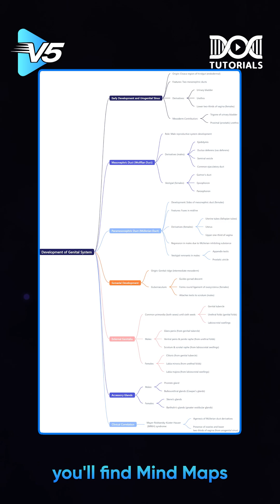🦴 2 Anatomy Modules UNLOCKED! | Dr. Rajesh Kaushal | NEET PG V5 | DocTutorials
🦴 Anatomy Boost for NEET PG Aspirants!

We’ve just UNLOCKED 2 complete Anatomy modules – Upper Limb & Pelvis and Perineum – with Dr Rajesh Kaushal for a limited time only.

💡 What you’ll learn:
✅ Upper Limb Anatomy – bones, muscles, joints, nerve supply & clinical correlations
✅ V5’s visual-rich learning for faster recall & better retention
✅ High-yield points tailored for NEET PG, FMGE & INI-CET

📅 Access till 1st August ONLY – watch before it’s gone!